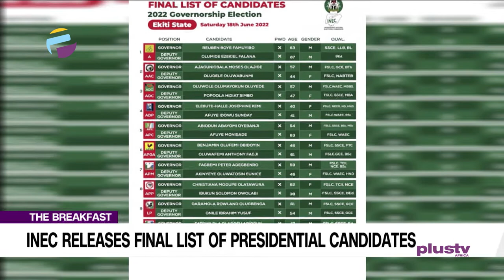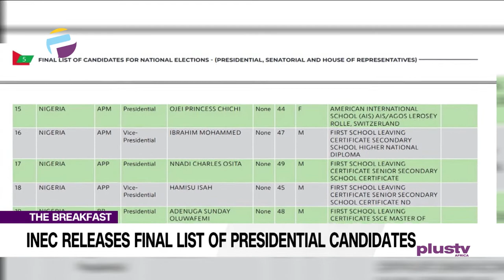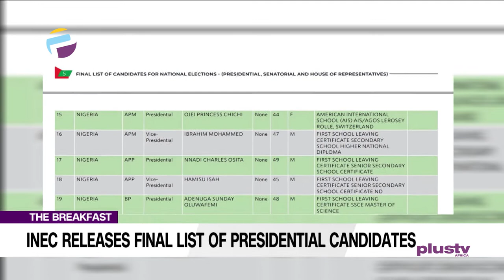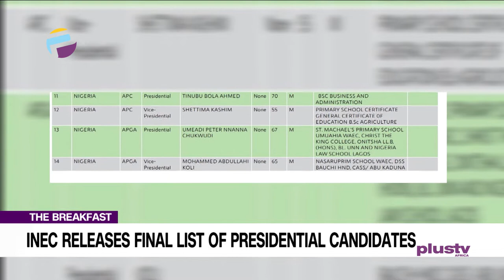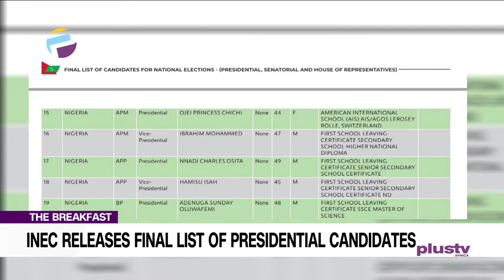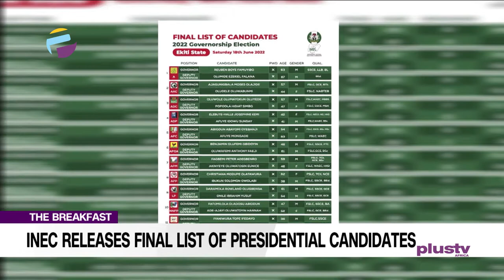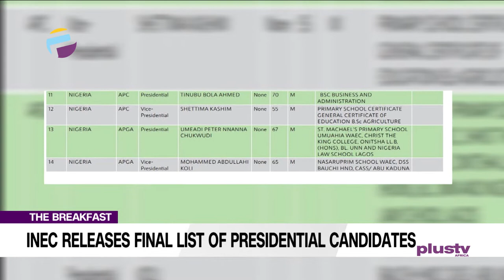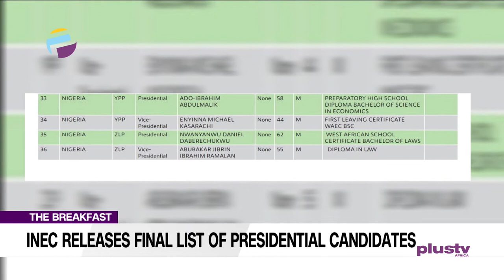(WATCH!) INEC Releases Final List Of Presidential Candidates | THE BREAKFAST